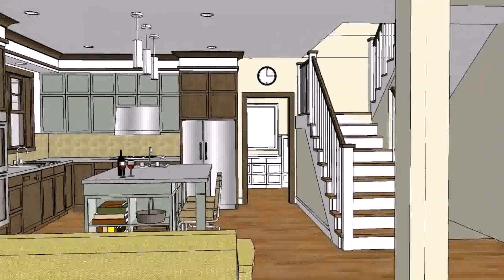Simple House Design With Floor Plan Philippines - Gif Maker DaddyGif.com (see description)